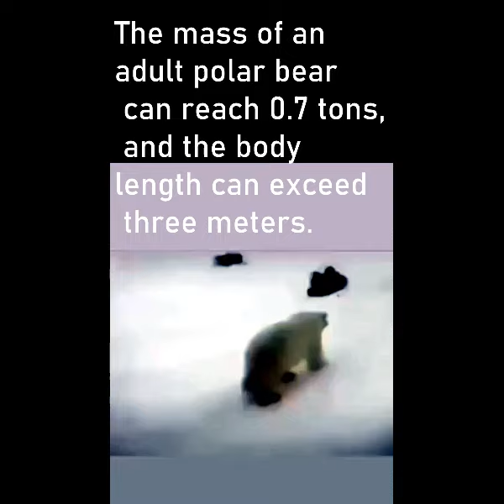POLAR BEARS can be cute, or they can...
The mass of an adult polar bear can reach 0.7 tons, and the body length can exceed three meters. Polar bears are excellent swimmers. The officially registered record is 687 kilometers on water, covered by a polar bear without stopping to rest. Polar bears often travel on drifting ice floes.